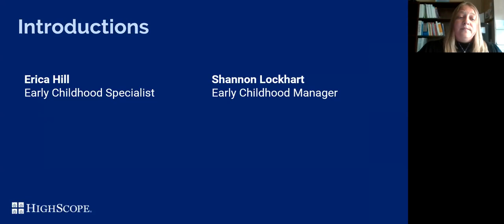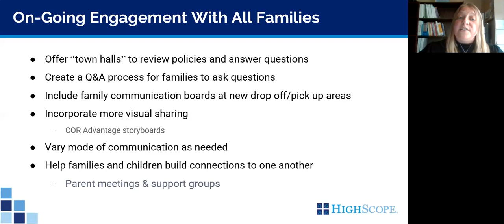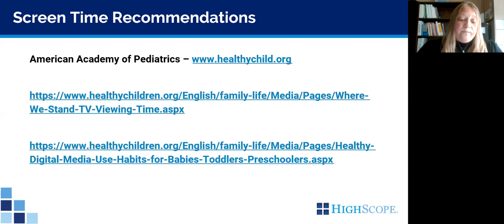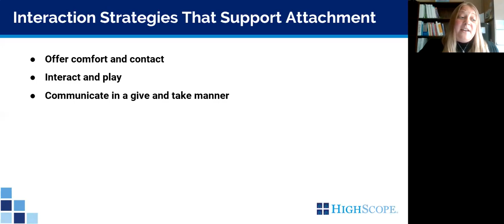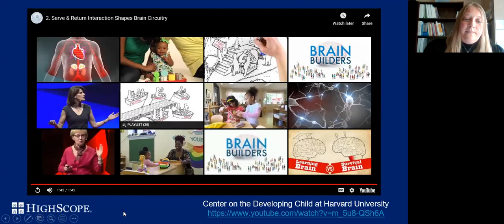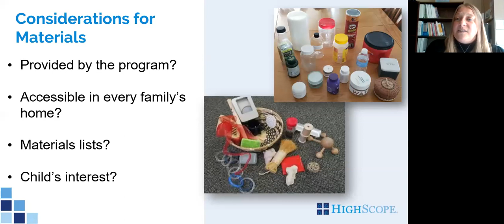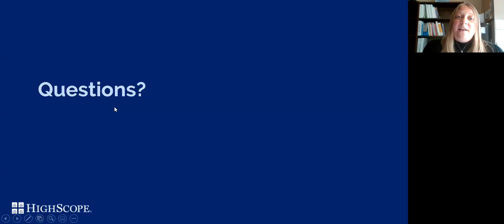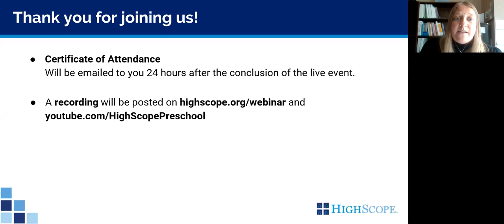Supporting Families With Infants and Toddlers From a Distance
In this webinar, learn tips and strategies from HighScope that you can share with your families to help them develop consistent routines, provide engaging materials, and create spaces for active learning at home with their infants and toddlers. The American Academy of Pediatrics discourages screen time for infants and toddlers. Virtual learning with this delicate age group will only be effective through supporting families and guardians caring for them.

HighScope is an independent nonprofit organization working to close the opportunity gap through high-quality early education. For 50 years, the organization has led the movement to ensure that every child has the opportunity to realize their full potential, regardless of their circumstances.

HighScope’s research is instrumental in defining best practices in early education and from that knowledge curricula, child and program assessment, and professional learning resources are developed to empower early educators and prepare children from birth to kindergarten for school and for life.